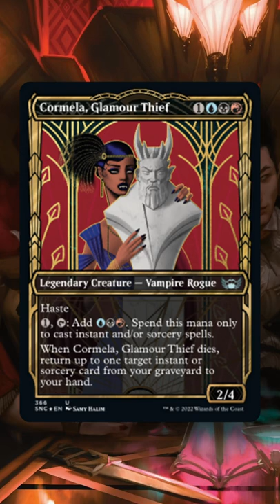Maestros - Elegance and Blood | New Capenna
The Maestros are the Grixis crime family of new Capenna with their core color being Black. As you could imagine, Black and crime make for a deadly pair. On the outside the Maestros hold an air of elegance, they are Patrons of the arts and culture and yet underneath they are killers. Their path to power is a straight forward one, and in turn is one coated in blood. With two crossed daggers as their crest it may not be as hidden as they pretend it to be. Many of their rank are vampires which is a great pairing with this families concept, as vampires often portray the trope of elegance married to death. On gleaming stages and back lit allies their work is never done.